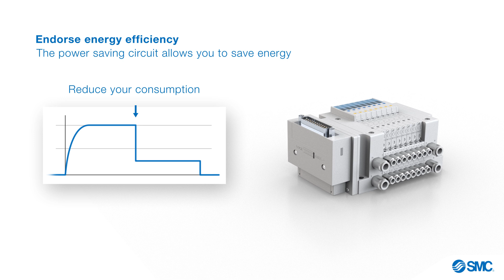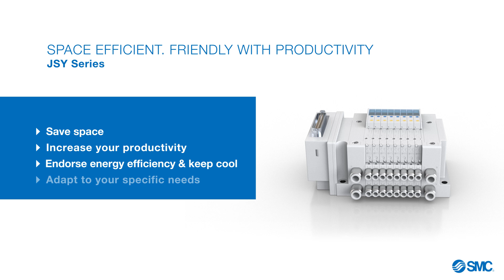SMC Compact 5-Port Solenoid Valve - JSY Series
This video will show you the advantages of SMC compact 5-port solenoid valve - JSY Series.

SMC’s compact 5-port solenoid valve, provides a high flow rate, increasing the number of cycles. Their different combinations allow creating diverse manifolds. The strongest point is that it can be installed on moving parts, such as rotary or indexing tables.

If the content is useful, please hit like to support us.